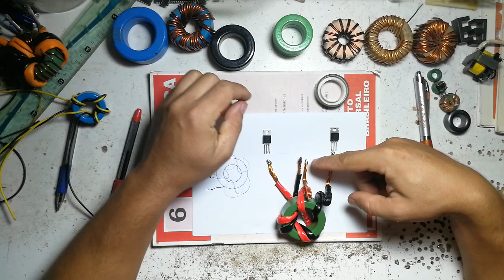CONVERSORES DC DC PUSH PULL 09